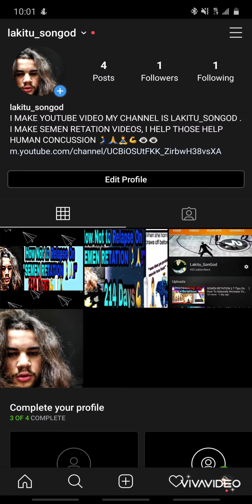SEMEN RETATION || STOP FUCKÏN WASTING YOUR SEED!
Check my INSTAGRAM ACCOUNT AT @lakitu_songod